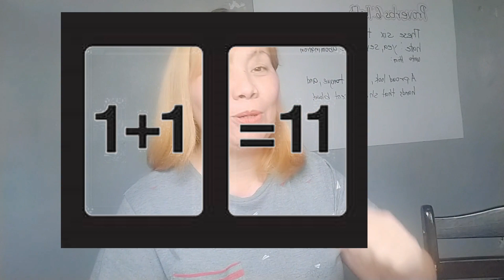Utak Talangka Ka Ba?